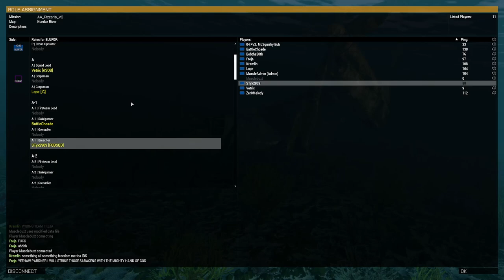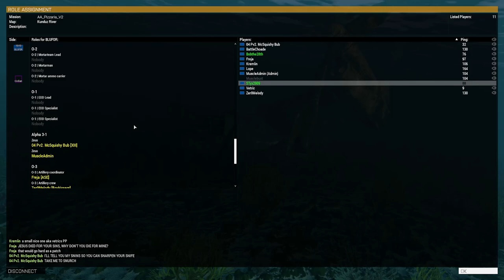ARMA ADDICTS - Operation Pepperoni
# OPERATION PEPPERONI
By Musclebust

Operation type: **QRF REINFORCE**
Designated Unit: **ADDICT COMPANY** [USMC GEAR]
Area of Operation: **KUNDUZ RIVER**
Time\Weather **12:00 - CLEAR SKIES**

**Situation:**
C Squad just hit an IED as they were RTB.
They are hunkered down in a compound close to the IED Strike location, and are rendering aid to their wounded while waiting for you to arrive as QRF.

**Mission:**
- Secure the compound with C squad and assist in medevacing any casualties.

**Execution**
**[ LEADERS INTENT ]**

**Enemy**
Rebel fighters, small arms, rpgs, static heavy weapons, technicals, up-armored VBIEDs, IED and S-vest usage to be expected.

**Assets**
1x EOD team [ Otter-1 ]
1x  Mortar team [ Otter-2 ]
3x M119A3 Artillery [ Otter-3 ]
1x MH-60L Blackhawks [ Hazard ]
1x MH-47G Chinook [ Hazard ]

**Admin:**
-**2 MIN RESPAWN TIMER**